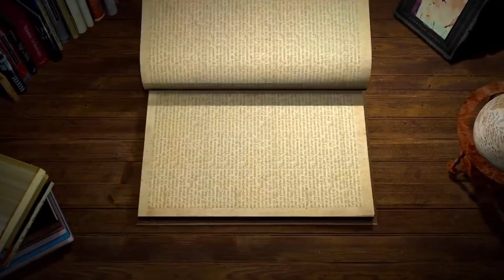OYE ARTE Y CULTURA | LOS DUQUES DE CAMBRIDGE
10 ARTYFACTS DE LOS DUQUES DE CAMBRIDGE.